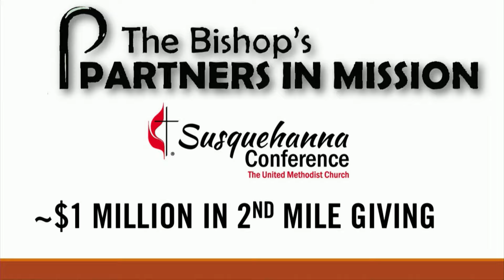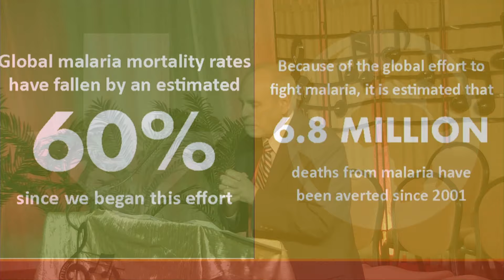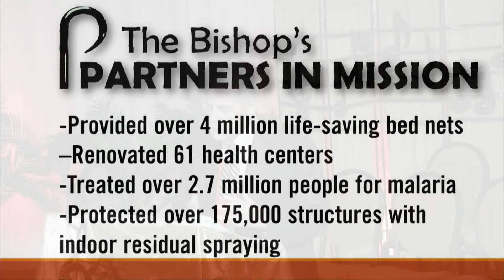2019 Susquehanna Annual Conference: Bishop's Partner's In Mission Report